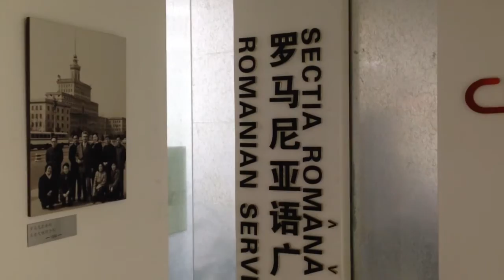Viaje por Beijing de Mario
Nuestro ganador del Concurso de Conocimientos sobre China, Mario Fernando Martínez Yory, hizo su primer viaje en la capital china, Beijing.